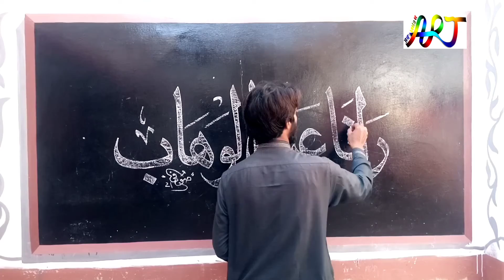calligraphy|chalk on board|calligraphy shortvideo|calligraphy for biggners